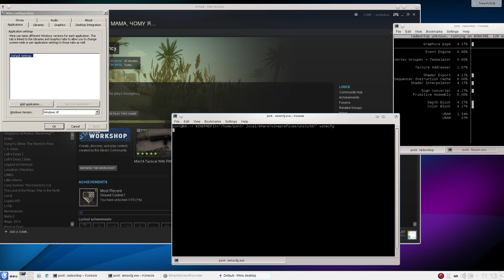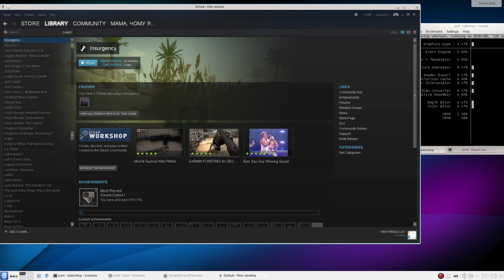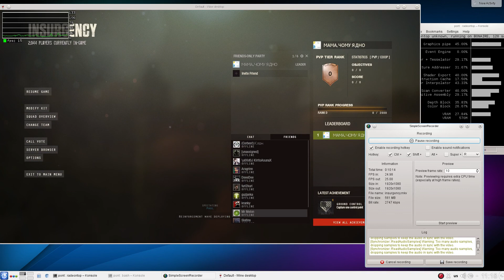Insurgency on radeonsi(hd 7790 gallium-nine vs wined3d)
- openSUSE base livecd with lates opensource video drivers
openSUSE Factory